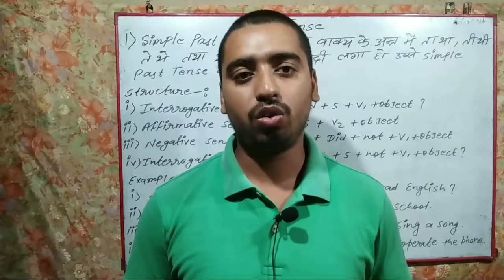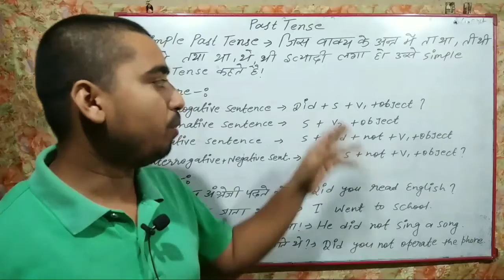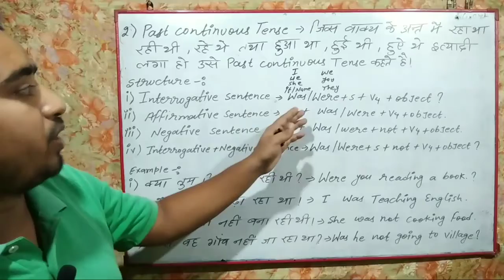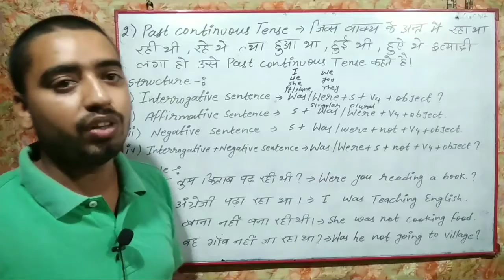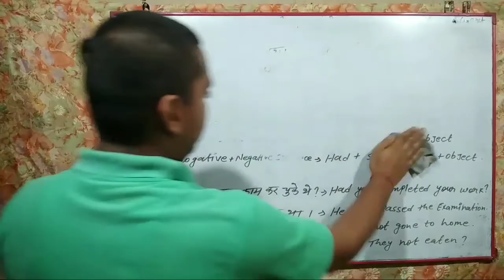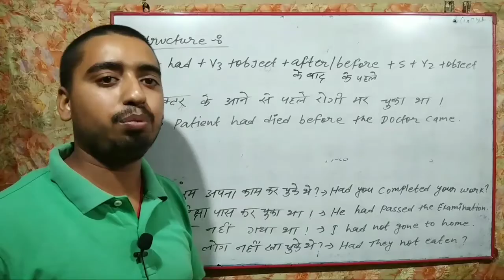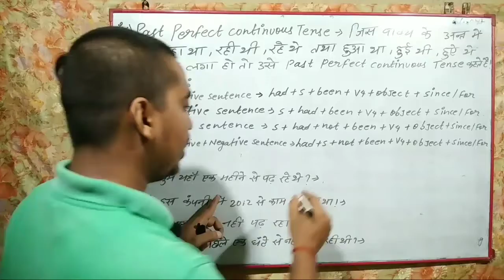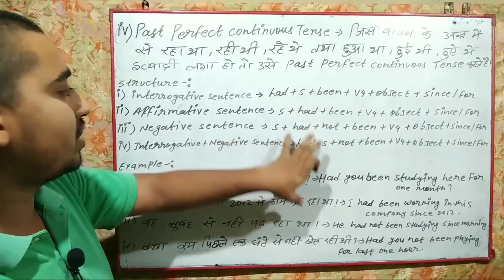BiharBoard12thGarmmarClass(100)Marks#GrammarPastTenseClassFor12th#PastTenseLectureForClass10th&12th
Hello bachho

Welcome to shantanu sir online classes
bachho aaj ke es video me hum bat karne jaa rahe hai past tense or uske Sare part ke bare me es video ke ander aapka past tense ka sara concept clear ho jayega

aap eske pahle video ko aap dekh sakte hai jisme maine present tense ke bare me bataya hai iska link v me yahan de raha hu to aap usko jaake dekh le taki aap tense ke pure part ko assani se smjh sake

Present tense ke full video ke liye es link pe visit kare

ya aap video ke liye
v serach kar sakte hai or aap wahan se v ye video dekh sakte me aapko ek bar phir bata du ki app log ko bihar board ka sara Grammar or literature ka sara part yahan cover kara diya jayega to aap log es channel ko share karte rahe taki hum es pe video bante rahe

Thank-you to visiting

Thank-you once again with bottom of my heart ❤🙏🙏🙏🙏🙏🙏🙏🙏🙏🙏🙏